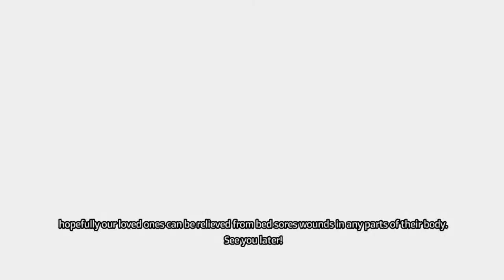Dekubitus pada ODD dan Cara Mengatasinya